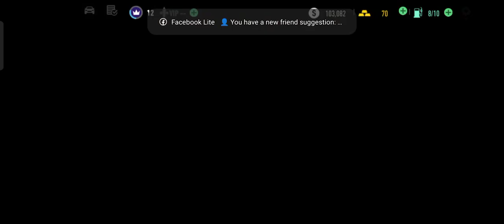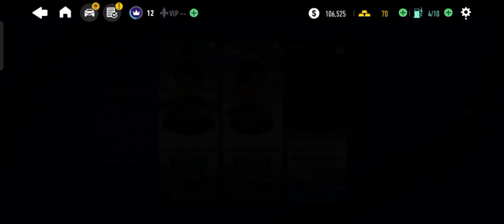test drive unlimited & news - test drive unlimited solar crown | gameplay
car games
test drive unlimited solar crown gameplay
test drive solar crown leak
tdu solar crown
ac best track mods
need for speed unbound 4

TOP 10 Best New Upcoming Racing Games of 2023 | PS5, XSX, PS4, XB1, PC | Best New Racing Games
top 5 car driving games for android
Test Drive Unlimited Solar Crown Gameplay Release 2023 Campaign GAME Trailer(PS5) (4K HDR)
what we want to see in test drive unlimited solar crown
car games
need for speed unbound tdu solar crown tdu2 test drive unlimited
где скачать nfs the run tdu solar crown tdu platinum
tdu natan edition 2020►в ожиданий test drive unlimited solar crown
how to download nfs most wanted on pc
`como tenr todos los dlc de tdu 2 en 2020
how to reset car color tdu 2
how to install tdu platinum